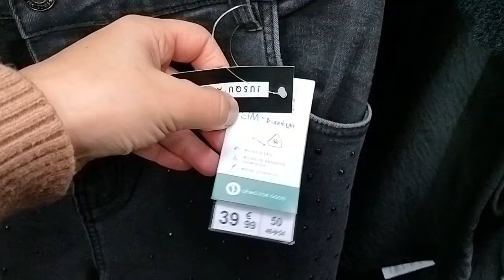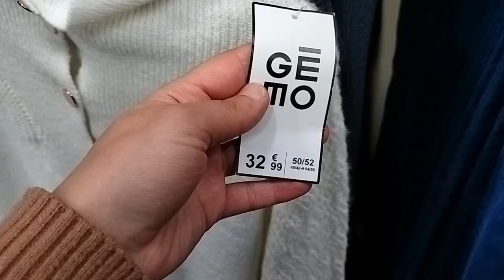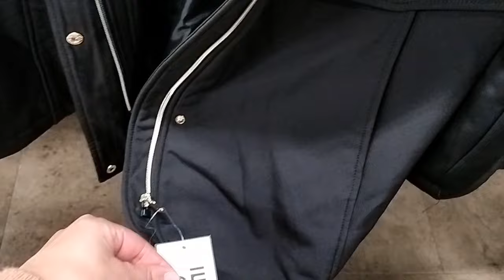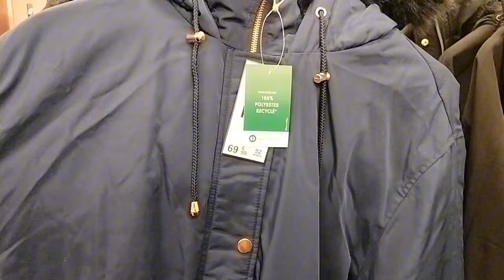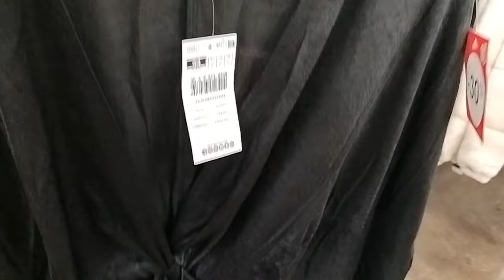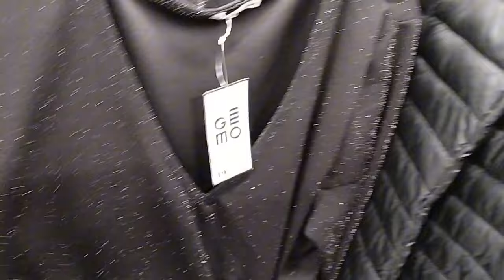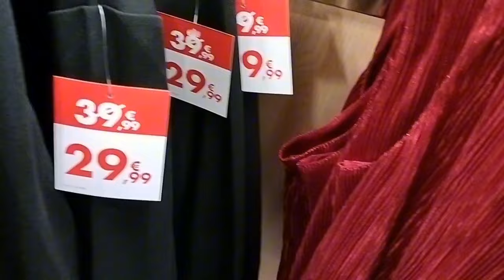COLLECTION FEMME GRANDE TAILLE GÉMO 🤩🤩🤩🤩🤩